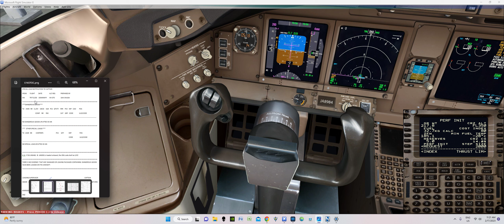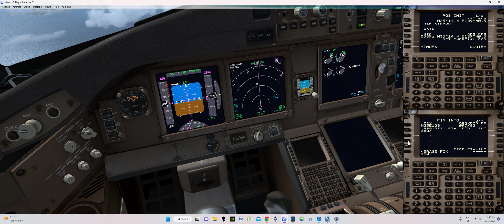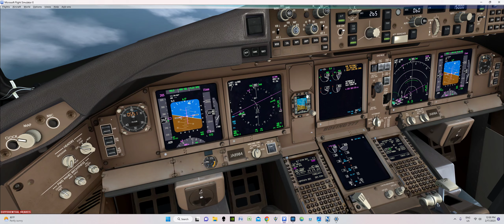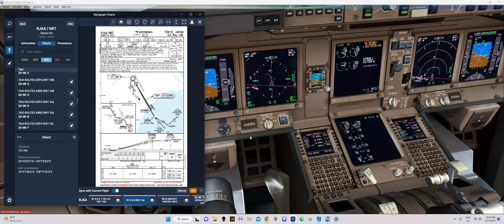FSX JAL5047 NRT TO TPE WS T/O & VA in CRZ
Timecodes
0:03:05 - External Walkaround
0:19:30 - NRT Gate 26 Commencing Pushback
0:28:00 - TAKEOFF (SID PIGOK2, RWY34L)
0:28:40 - WINDSHEAR SIMULATED AFTER T/O
0:39:40 - TOC FL350, RECEIVED VA Advisory E13800.0 Tops FL250.
0:41:48 - SIMULATED VOLCANIC ASH, DUAL ENGINE FAILURE
1:05:30 - Approach and LANDING

PMDG772 JAL5047 NRT to TPE
Windshear report on ATIS. Breifing performance calculation to use Flaps20, Full TO and No ATM. Up to VR+20kts using performance limited GW or actual GW whichever is lower.  V1 rejected Takeoff for windshear and or windshear warning. Delay takeoff if windshear reported by other aircraft.
Initiate rotation 2000ft before end of runway.
Normal rotation, airborne; windshear escape manuever.
Windshear: "Max Thrust".
Disconnect A/P
Push TOGA, Apply Max Thrust.
Disconnect A/T
Wing Level, Pitch to 15 deg
Follow F/D if available.
RWY34L Departure, Windshear after Takeoff.

During Climb received VA advisory along E138deg Longtitude topping FL250.
TOC FL350, unable further climb due traffic. Cabin Svcs advised rotten eggs / strange sulphuric smell in the cabin.
Dual Engine Fail due VA, squawk 7700, left turn heading 090 and descend.
Speakers on so PM can follow ATC radio calls, direct PM to refer to IPAD Volcanic Ash Checklist. Started APU on early before checklist (ICAO Doc 9691 Chapter 4.4 Recommended General Procedures to mitigate the effects of Volcanic Ash). Seatbelts ON.

Prioritize completing Volcanic Ash checklist rather than holding or jumping to other checklist with Memory items such as Cabin Altitude, Eng Fail L/R, Stabilizers, Pack L/R, Dual Eng Fail/Stall as the VA checklist will cover them. (Only where there is reason to suspect Volcanic Ash may be a factor.) As volcanic ash checklist will instruct crew to don oxygen mask, set thrust to idle and to on EAI, APU and provides instructions to do dual engine fails/stall only when directed by VA checklist.

*APU on will help to power PACKS to regain pressurization or reduce pressurization loss when electrical power is restored.

Dual Eng/Fail stall checklist will direct crew to reset stabilizers back to normal when one engine is running. If crew had done the Memory items for Stabilizers. Do remember to transfer to using X-Start (Inflight Restart Enevople at around FL250) Consider using the ENG IN-FLIGHT START L/R checklist when X-Start is shown to turn Start selector to start to change to starter assisted inflight engine start at the enevlope.

When one or more engine is restarted, go back to Dual ENG Fail Stall checklist to move stab cutout switches to Norm and then return to volcanic ash checklist to close the checklist and plan to land at nearest suitable airport.

Obtain wx and check with ATC on nearby airports. Have PM do performance calculation and insert required/expected approach into FMC.
Make PA: "Ladies & Gent, this is your capt speaking. We have completed our descent to a safee alt. The use of supplementary oxygen is no longer requried. CC post decom duties."

//Not a real decompression, loss presurrization as result of lossing two engines. When one engine is restarted or APU on, presurrization should come back.

"Attention, CIC to Flightdeck Please" NITS briefing. Will make PA after you brief CC.

Check approach in FMC. DA/MDA, Missed App ALT, Ident/Freq, Autobrakes, Local QNH. AWFUL. TEM. Make PA:
"Due to a slight technical issues, we will be proceeding to XXX aerodrome to have our Engineers take a look at the problem in the interest of safety, we should be landing in 15mins, coy is aware and will be making required arrangement. Thank you for your patience and understanding."

Descent Checklist

Consider 15000ft or 25Nm, stop attempts to restart remaining eng. Perf calculation done on Single Engine & Flaps 20 will cover if two engines restarted. If direct xw consider closer rwy direction. By 25nm consider slowing down and conduct a stabilized approach.